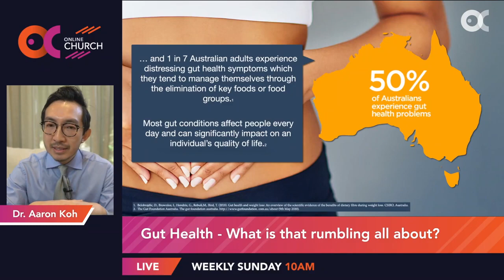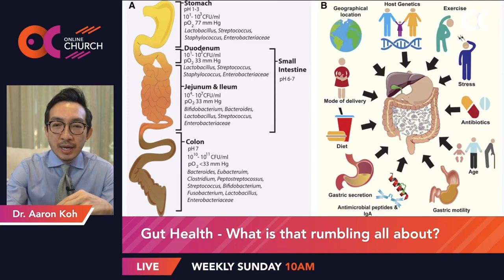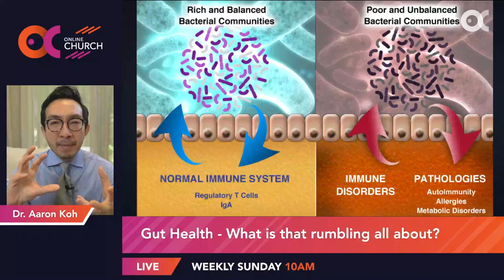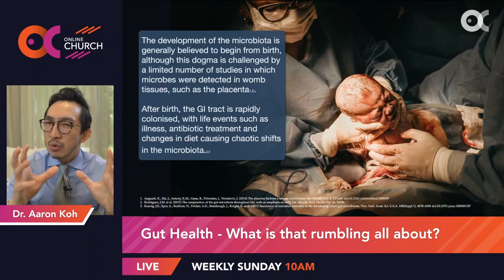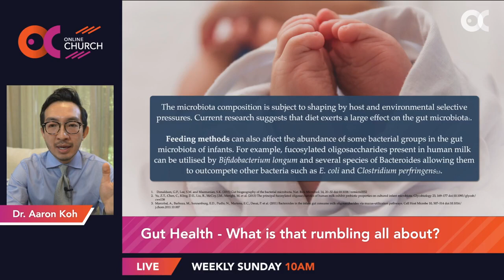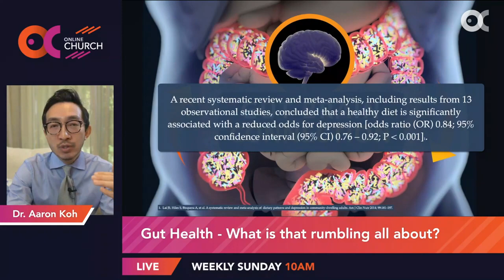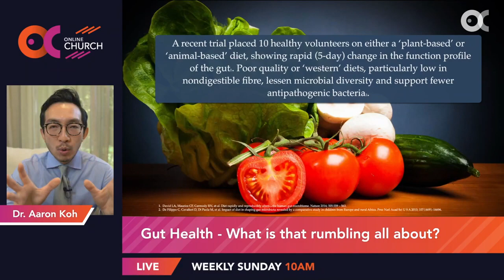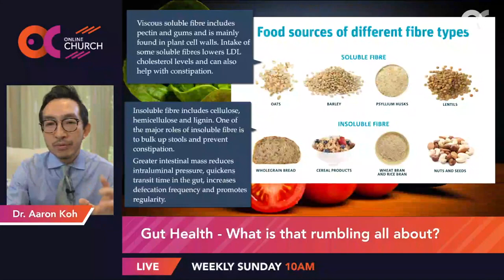"Gut Health - What is that rumbling all about" by Dr. Aaron Koh (1/3)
What's all the rumbling about? Join Dr Aaron Koh as he talks about gut health and how to maintain it! Pr Chris Guo will be along to answer your Bible questions.